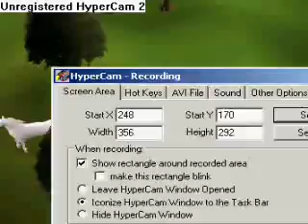rs music video 4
demention after this movie a chicken poofed and i died
credits to my friend and the mil of ppl that died